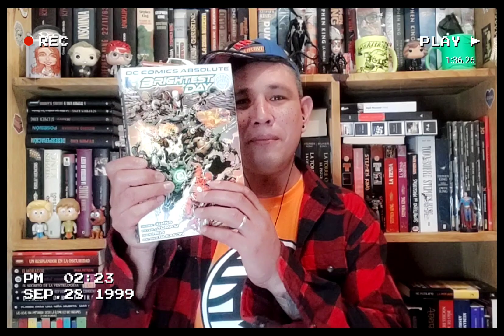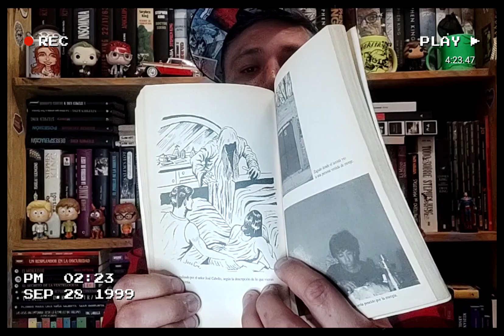CHAPITO nos da su opinión sobre CAÑITAS de CARLOS TREJO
El día de hoy CHAPITO volvió a las cámaras para darnos su muy particular opinión sobre CAÑITAS, el libro de Carlos Trejo que ha dado mucho de que hablar a lo largo de los años.

¿Conoces este libro?
¿Cuál es tu opinión al respecto?